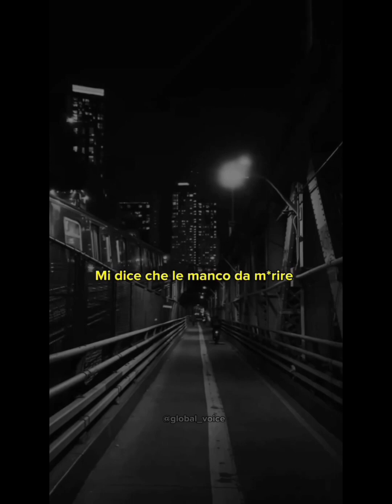tre di assi